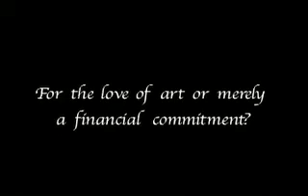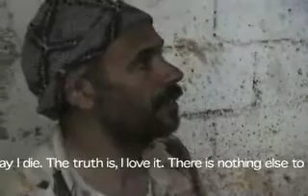Moroccan Artisan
An interview with a Moroccan pottery artisan.